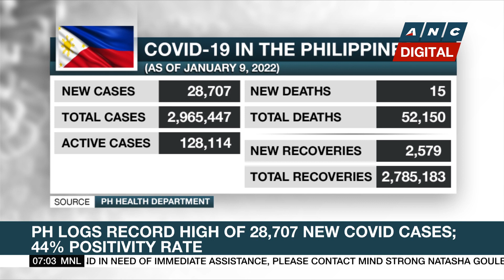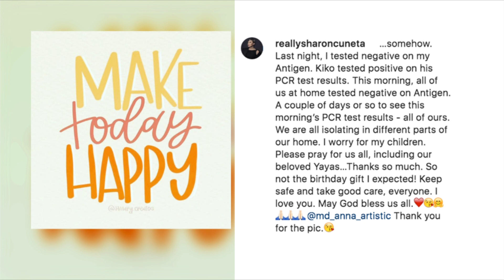PH receives additional 2.7-M doses of Pfizer's COVID vaccine | ANC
Rundown: More than 2.7 million doses of Pfizer's COVID vaccine arrived in the Philippines on Sunday.